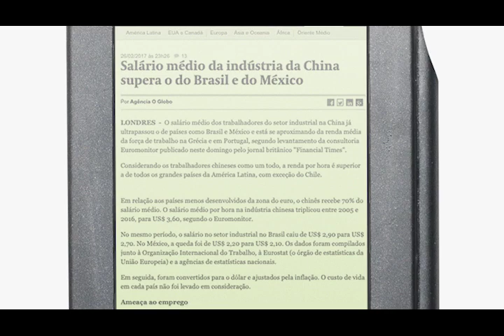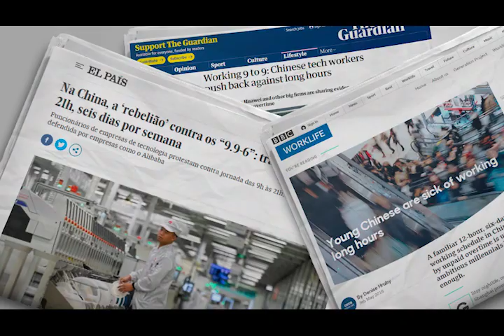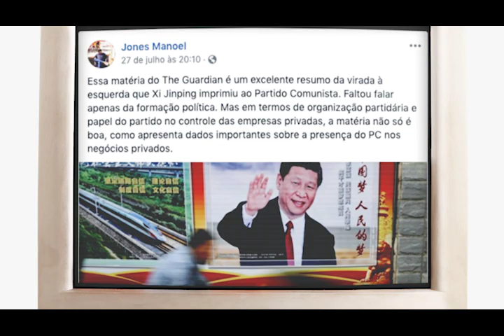Ainda sobre a China: uma resposta a Jones Manoel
Seiji Seron faz um novo vídeo debatendo China em diálogo com Jones Manoel.

Referências desse vídeo:
"Um espectro ronda a China: a avidez herética da juventude pelo marxismo"
Xabier A. Montoro, Capitalismo y economía mundial, Instituto Marxista de Economia, Madrid, 2016.
“Na China, a ‘rebelião’ contra os “9.9-6”: trabalho das 9h às 21h, seis dias por semana”
“Working 9 to 9: Chinese tech workers push back against long hours”
“Young Chinese are sick of working long hours":